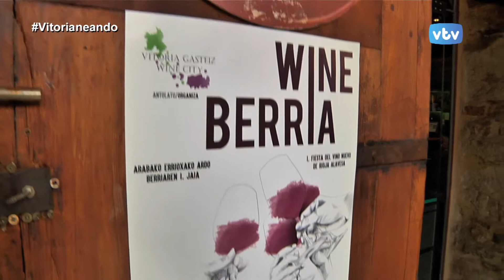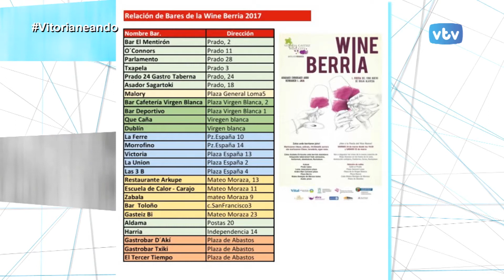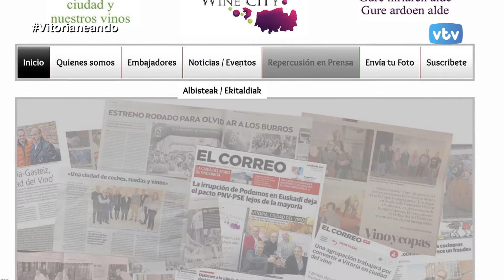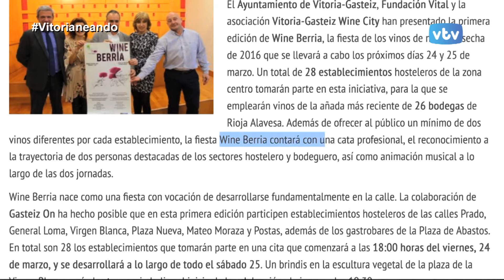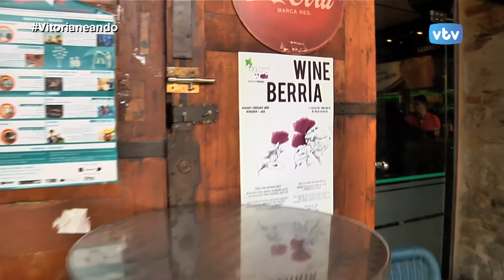VITORIANEANDO Wine Berria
Vitorianeando conocemos todos los detalles de la feria "Wine Berria", I fiesta del vino joven de Rioja Alavesa en Vitoria-Gasteiz.